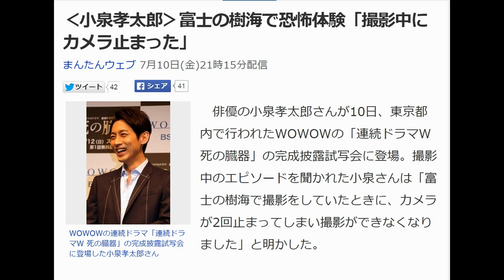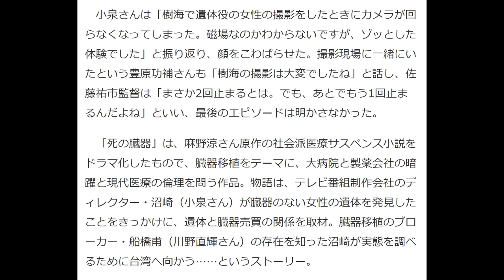‹小泉孝太郎›富士の樹海で恐怖体験「撮影中にカメラ止まった」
まんたんウェブ 7月10日(金)21時15分配信

WOWOWの連続ドラマ「連続ドラマW 死の臓器」の完成披露試写会に登場した小泉孝太郎さん
　俳優の小泉孝太郎さんが10日、東京都内で行われたWOWOWの「連続ドラマW 死の臓器」の完成披露試写会に登場。撮影中のエピソードを聞かれた小泉さんは「富士の樹海で撮影をしていたときに、カメラが2回止まってしまい撮影ができなくなりました」と明かした。